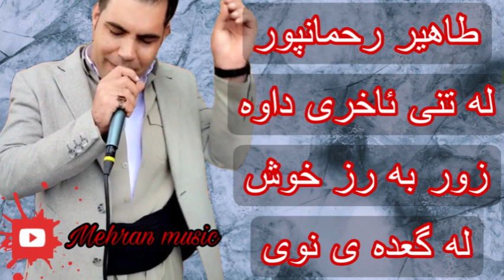تنی به رز و بندی تیزی طاهیر رحمانپور زور خوش و تایبه ت له گعده ی نوی